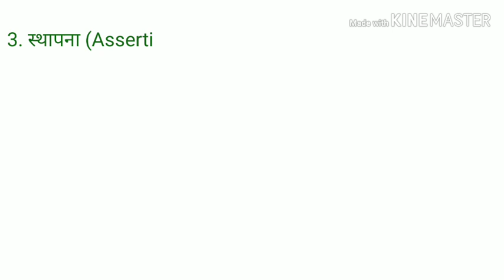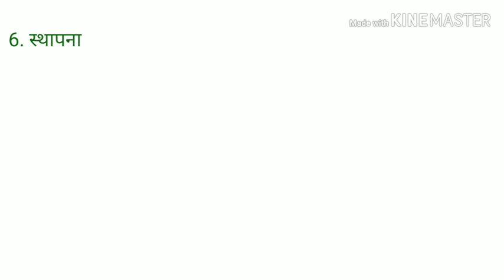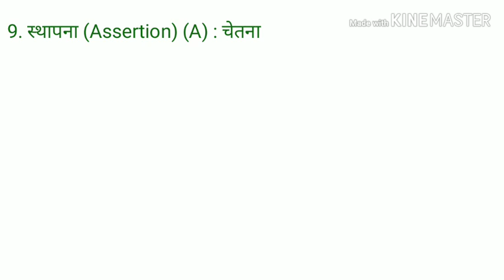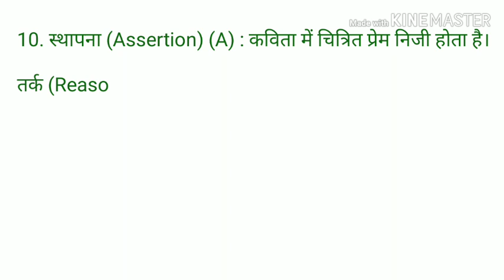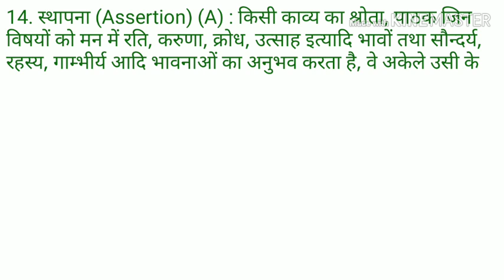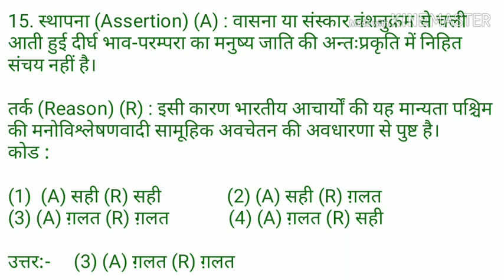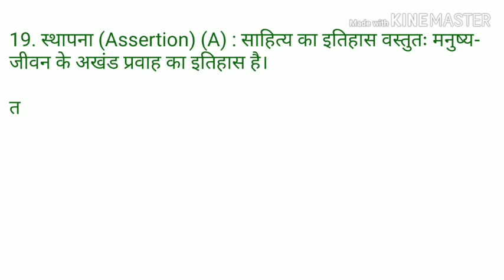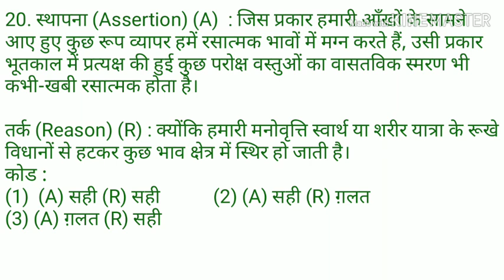Hindi sahitya mock test -3, hindi sahitya ka itihas for ugc net, kvs tgt pgt, dsssb, upsssc, jrf